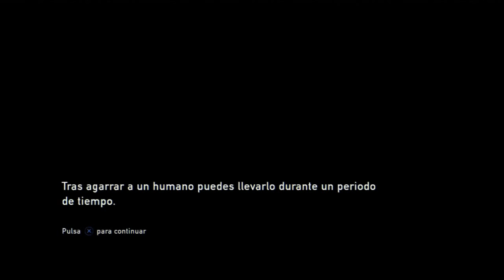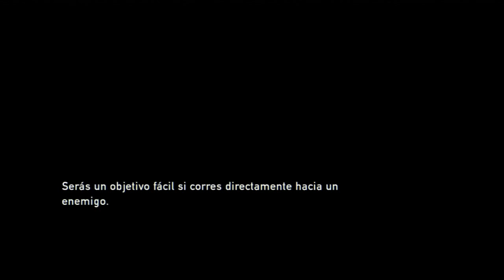The last of us (Ps3) Modo campaña en Dificil | Capitulo 8 - El ayuntamiento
►►►►►►►►►►► ¡¡NUEVO!! ◄◄◄◄◄◄◄◄◄◄◄◄